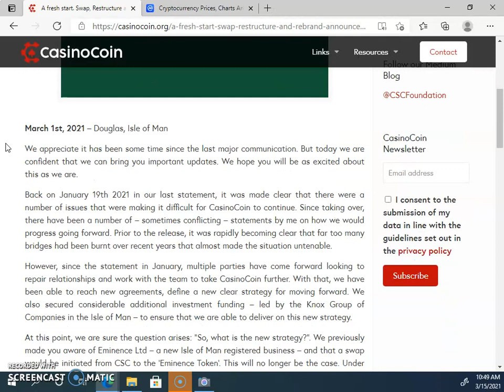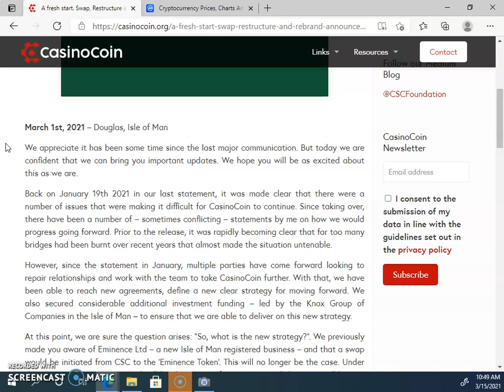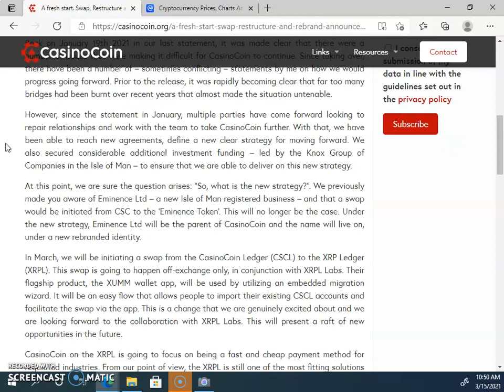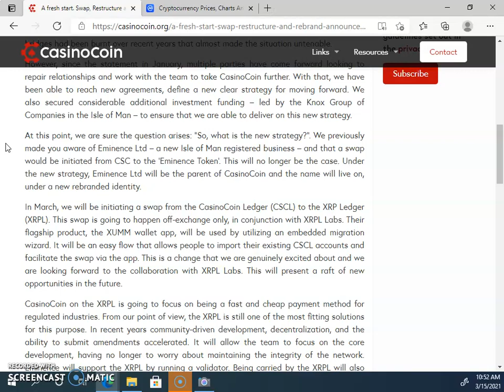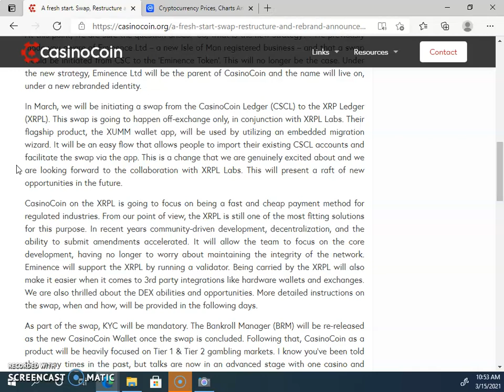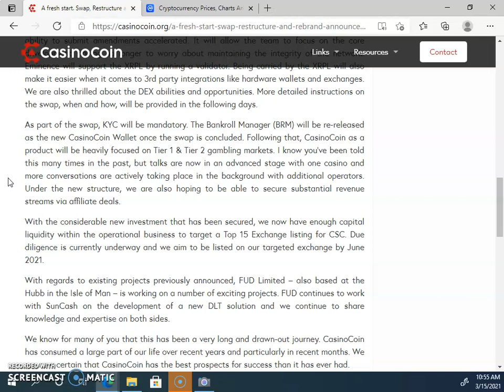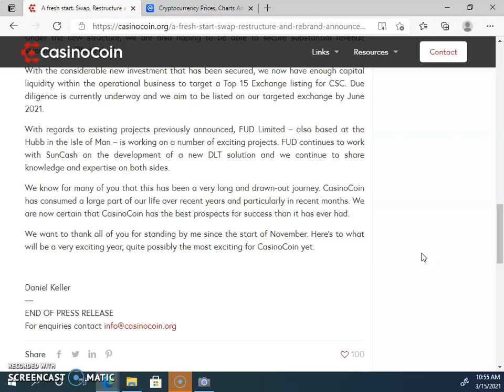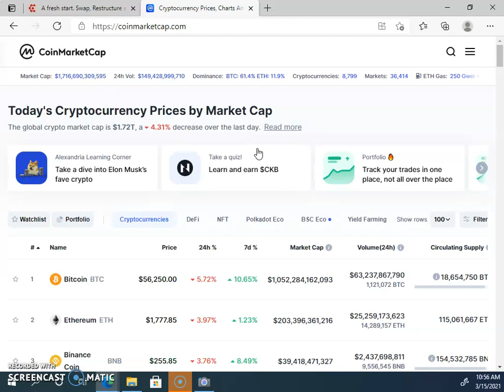Casino Coin News CSC!!! Exciting News!!! To the MOON!!!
Encouraging news related to Casino Coin CSC!!!